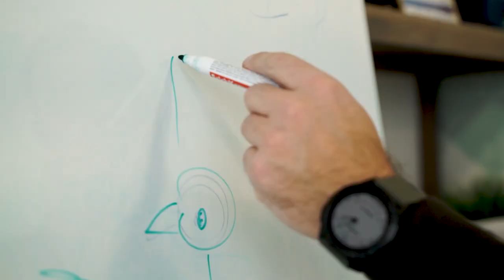Станислав Яковенко: «В бизнесе, как в спорте, есть взлеты и падения»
«Для меня предпринимательство – это кайф. Когда происходит какая-то трудность, я начинаю кайфовать: «Вау! У меня ещё этого не было!». Бизнес-тренер и основатель студии емс-тренировок My BodyTec Станислав Яковенко – о том, как создать успешный спортивный проект и заработать на нем.